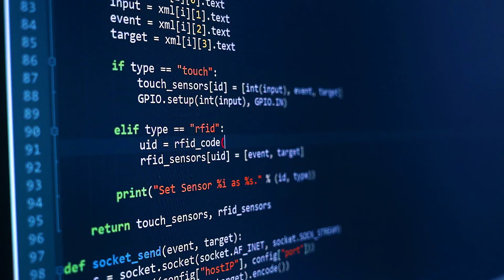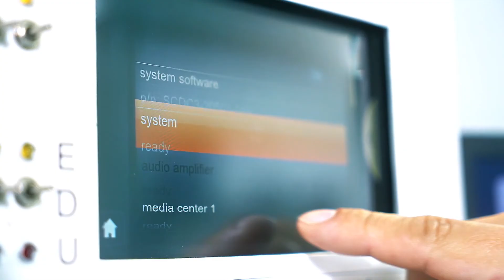We make ideas fly - Original Equipment Innovation at Lufthansa Technik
Never say "it is impossible"! Whether it is an IFE, cabin management or cabin surveillance system, a non-electric floor path marking system or a reliable patient transport solution – our teams of design and engineering experts are capable of fulfilling the needs of every commercial, government or private aircraft operator.